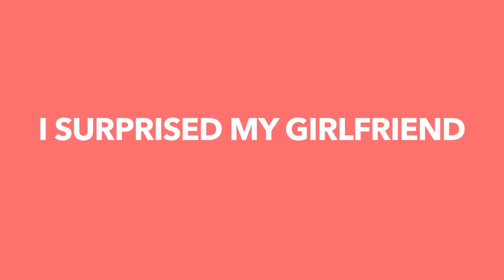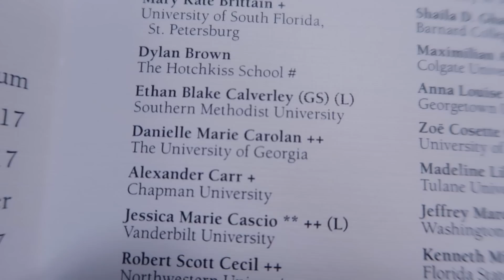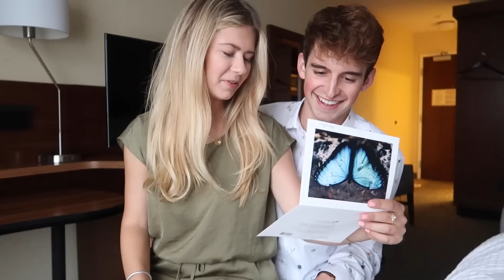SURPRISING MY GIRLFRIEND AT GRADUATION!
This weekend I decided to surprise my girlfriend at her graduation. There were a few bumps in the road, but it all worked out in the end.